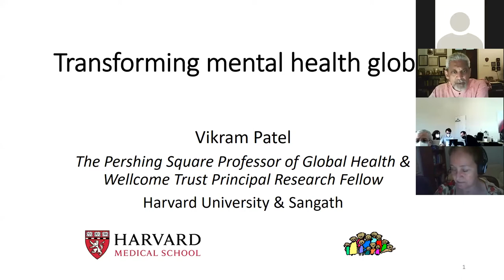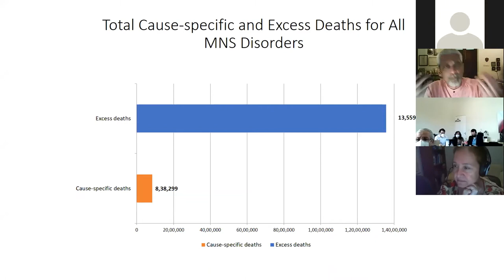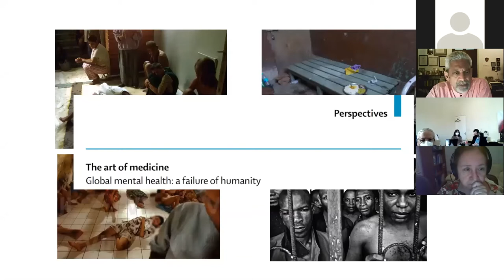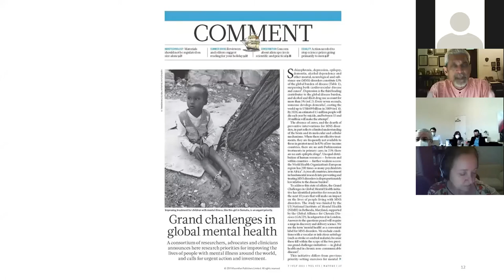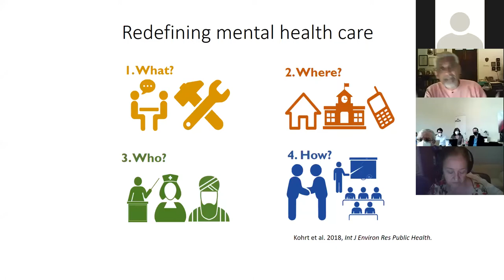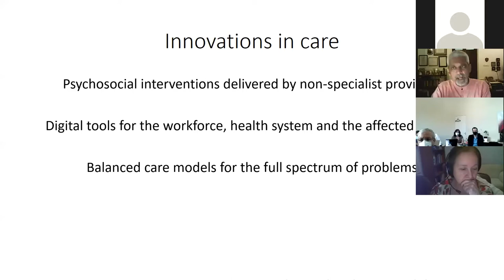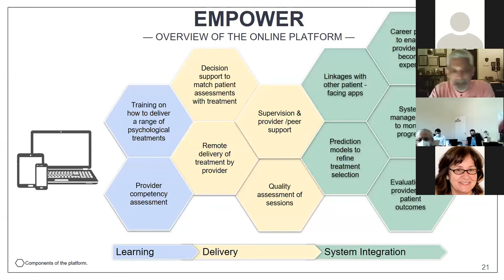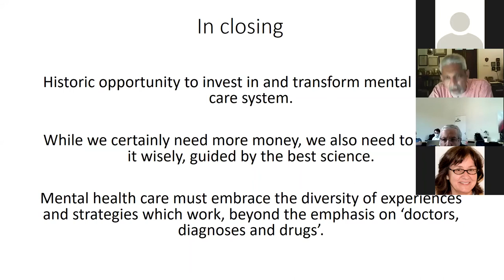Vikram Patel (Harvard) Dublado - Transformando os cuidados de saúde mental em todo o mundo - EPM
Reunião Clínica do Departamento de Psiquiatria da Escola Paulista de Medicina - UNIFESP/EPM - Agosto 2020